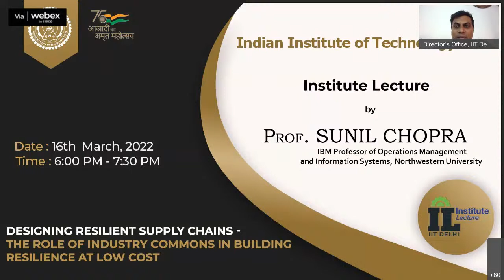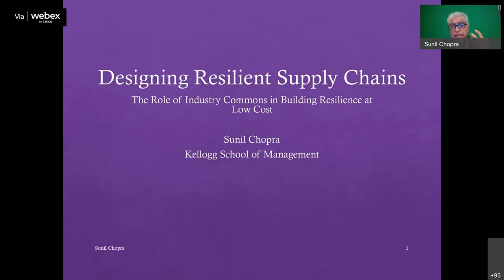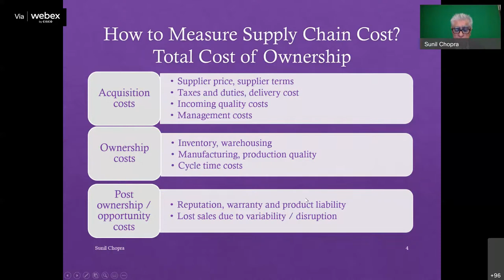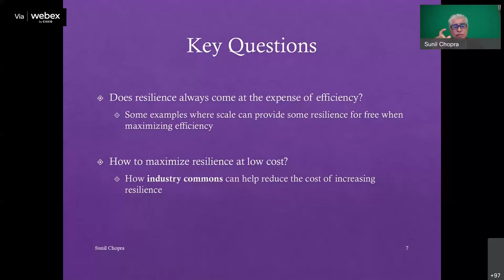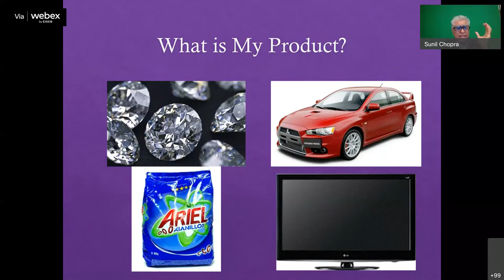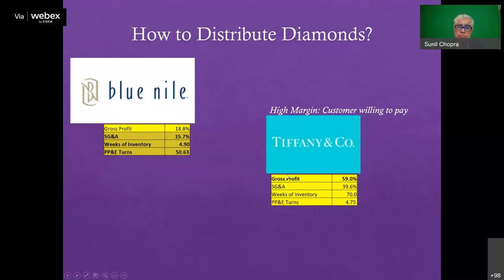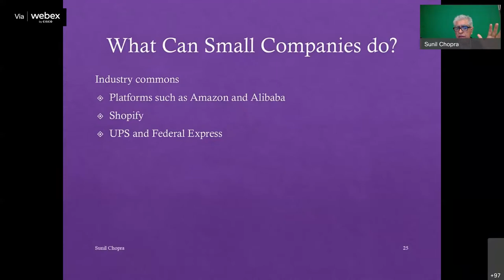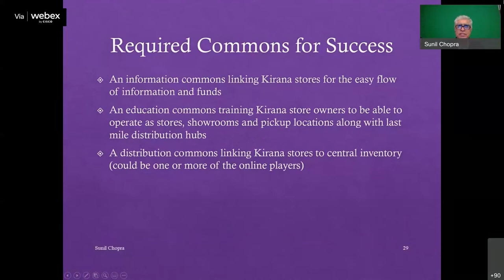IIT Delhi Institute Lecture on Designing resilient supply chains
Title: Designing resilient supply chains - The role of industry commons in building resilience at low cost
By Prof. Sunil Chopra
IBM Professor of Operations Management and Information Systems,
Northwestern University

Date and time: Wednesday,  16th  March, 2022, 6:00 PM to 7:30 PM

The COVID disruption highlighted the importance of building resilience in supply chains, which allowed some firms to prosper while others suffered. The challenge for industry has always been to improve resilience without giving up on efficiency. We offer the notion of `commons' at different levels - within company, private across company, and government sponsored across industry sectors - and discuss how the creation of such commons enabled firms to be both efficient during normal times and resilient against the disruptions resulting from COVID-19. We discuss how the presence of commons lowers the cost for firms to adopt resilience building supply chain strategies. We argue that innovations in information and production technologies can facilitate the creation of these commons allowing firms to gain resilience without giving up on efficiency.